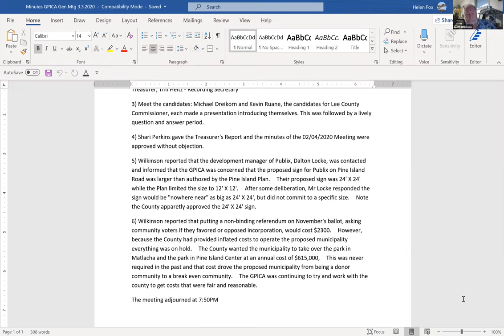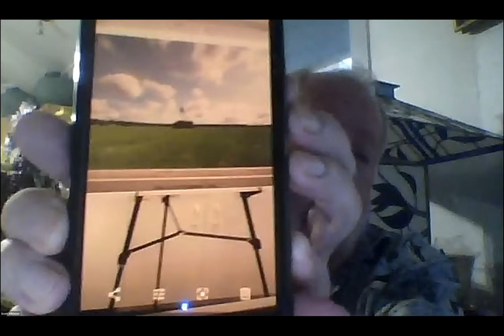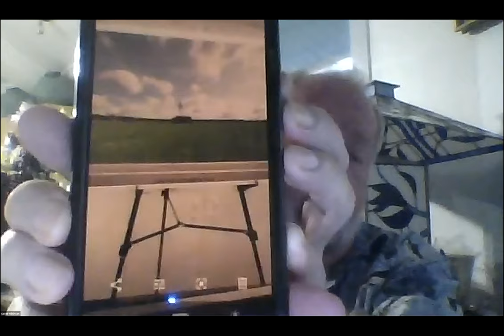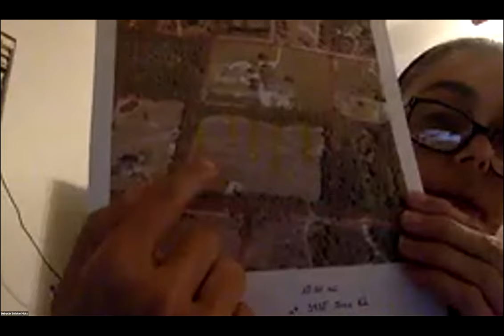September 2, 2020 Meeting of the Greater Pine Island Civic Association